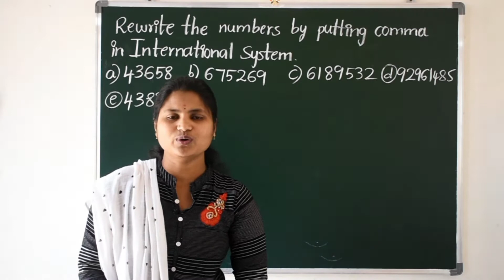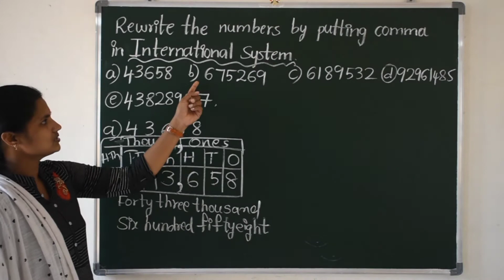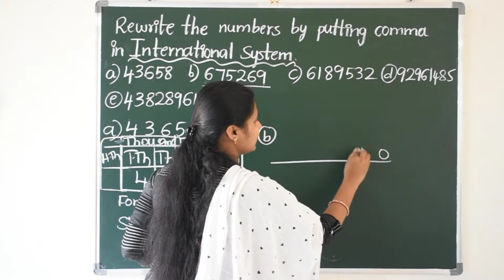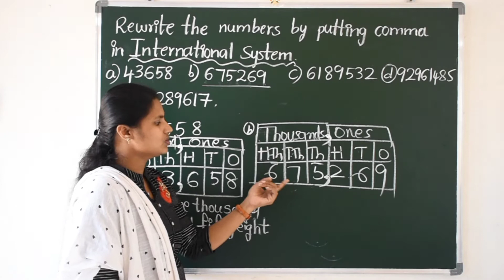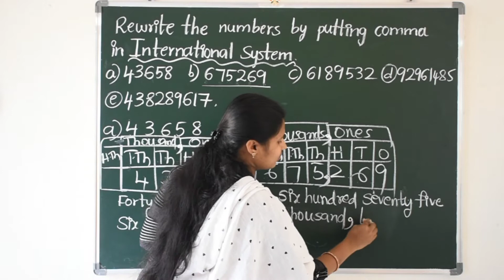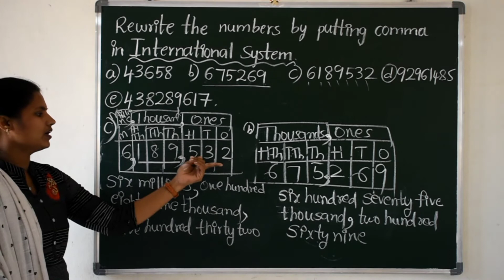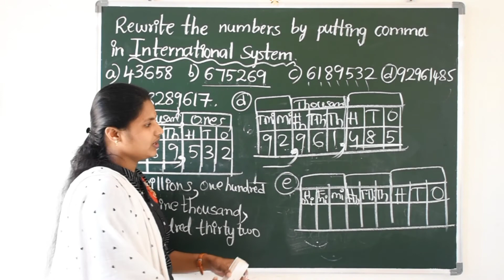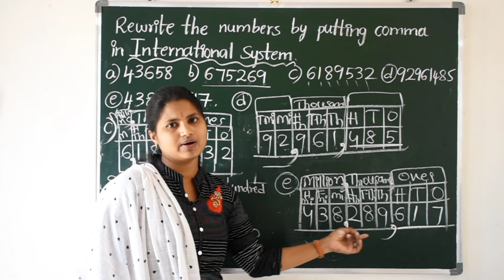How To Put Commas In International System Class-4 Maths#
By Kavali Gayathri